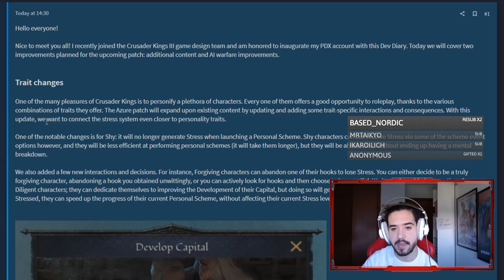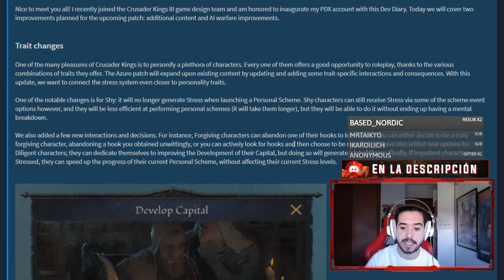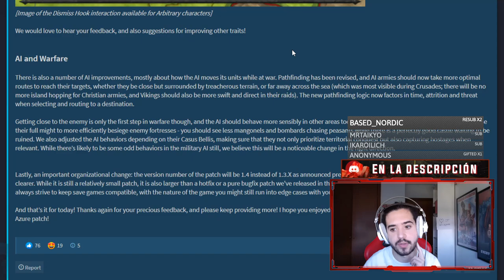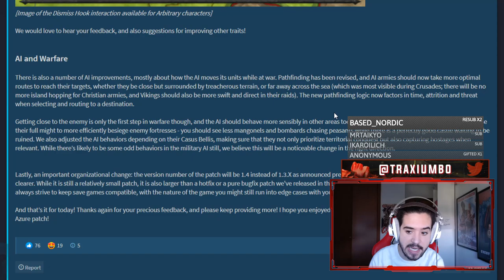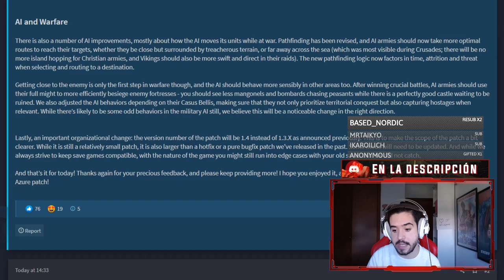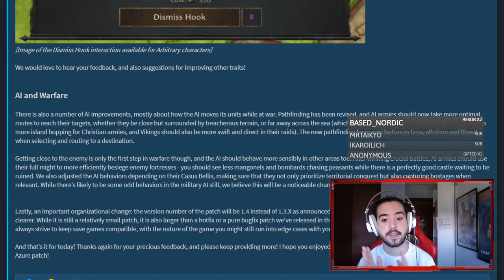REWORKS A ALGUNOS RASGOS - Crusader Kings 3 1.4 "Parche Azur"